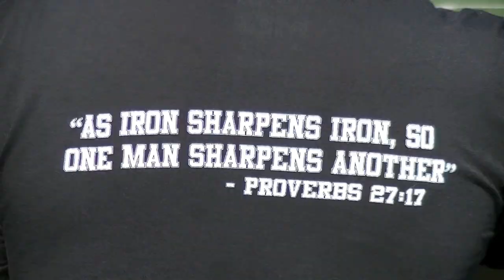Servite High (Anaheim, CA) Dog Days of Summer 2014